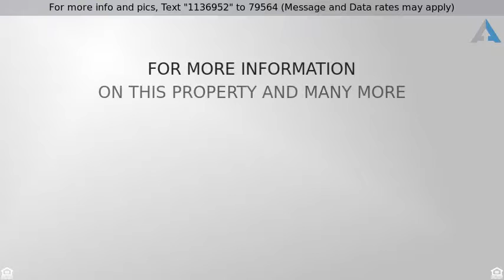Priced at $850,000 - 29 Graustein Lane, Jackson, NH 03846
1, Adirondack - Jackson, NH

Welcoming country charm with privacy, yet upscale, custom finishesthroughout. Meticulous detail was considered in the design, flooring,granite two story fireplace, lighting, fixtures, oversized family/rec room with bar, wine cooler & pool table, master suite and three more bedrooms each with their own theme. Entertaining will be a delight with your stainless, double oven gas stove surrounded by brick & the oversized granite island. All on a peaceful, private lot with office over garage. The secret is, this home has a great high-end, repeat rental history.  Too much to brag aboutÃÂ¾ must see this unique & well-loved property!